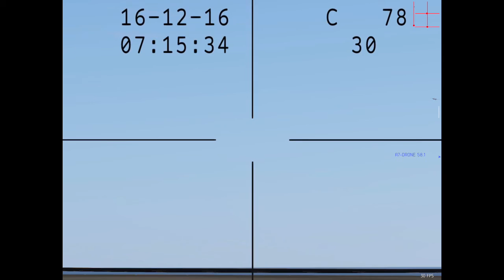Carrier Landings iPad App